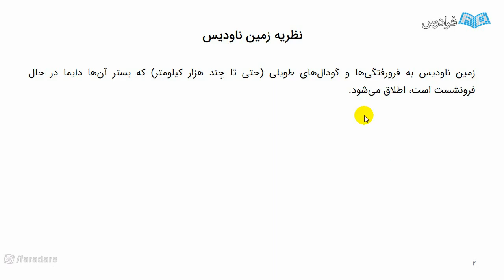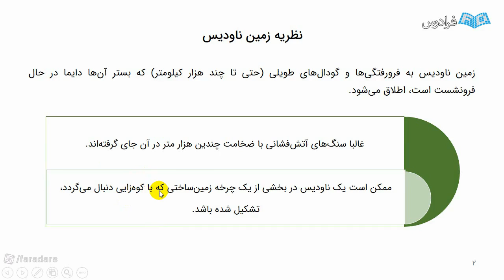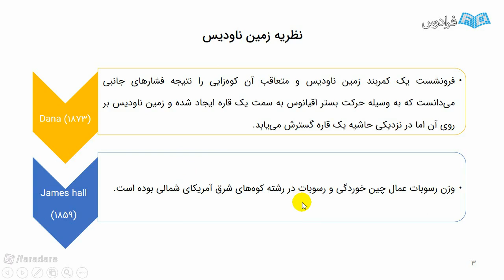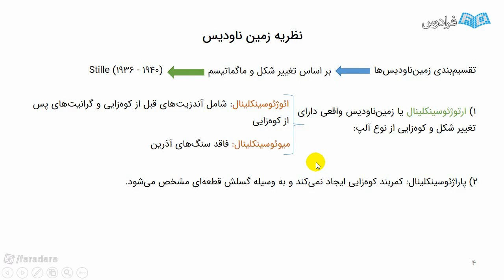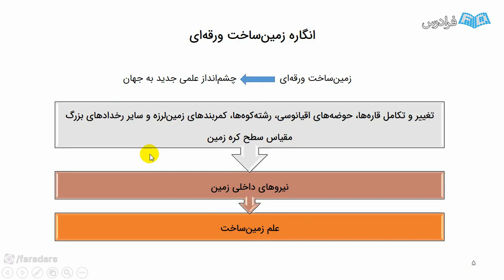Teach Your Child department of higher education in 101 Easy Lessons